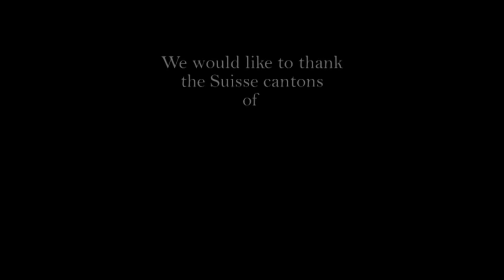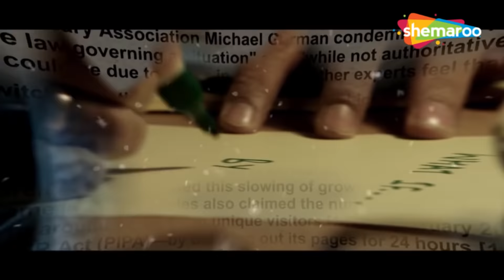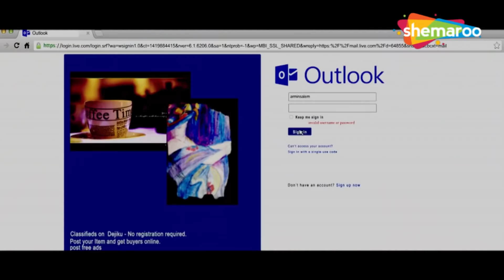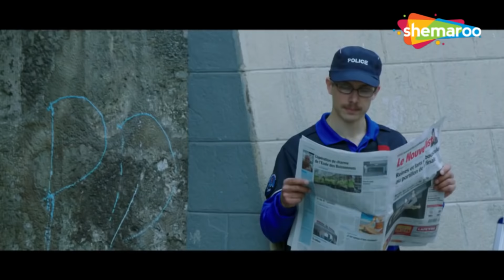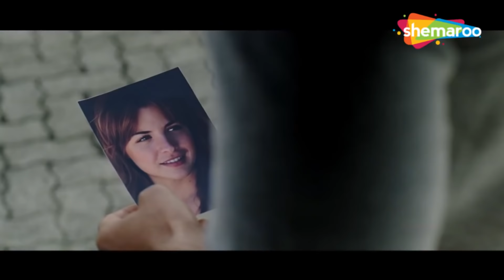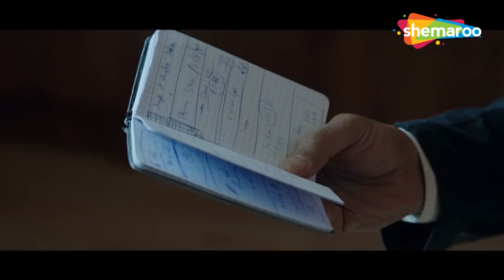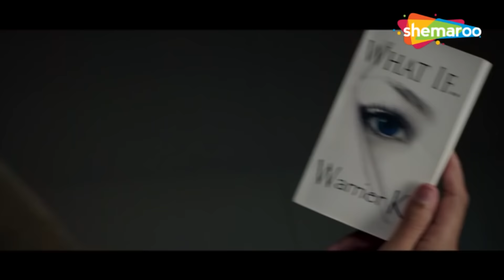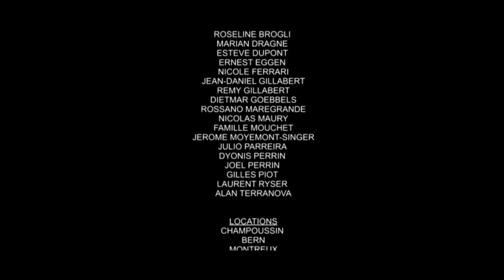राजीव खंडेलवाल और गौहर खान की रोमांटिक मूवी - RAJIV KHANDELWAL & GAUHAR KHAN SUPPERHIT MOVIE - Fever